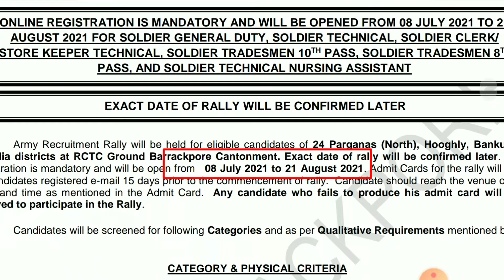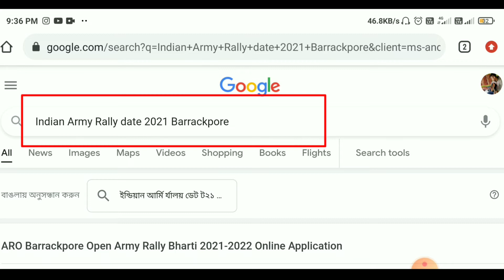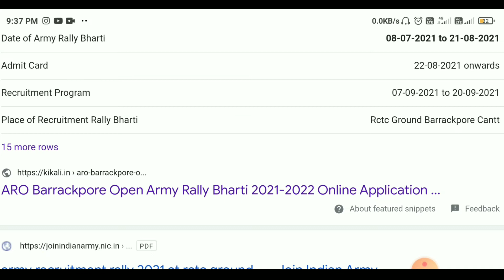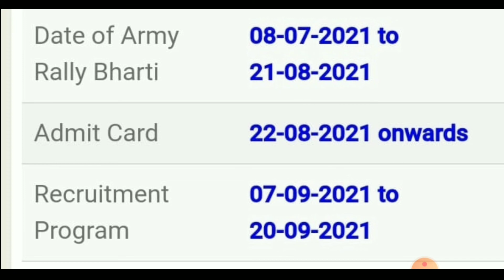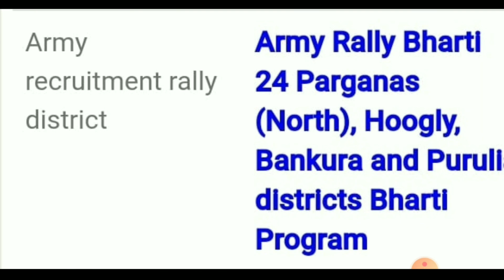ARO Barrackpore Army Rally Date 2021 New Update |Gd ,Tdn ,Clark, NA Admit Card, Place Full Details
best bengali version GK book

🎩50+ important gk  WBP CONSTABLE 2021

thank you

🎩SIMPLE INTEREST MATH DETAILS

West Bengal army rally date 2021
barrackpore sena varti 2021
barrackpore sena varti date, admit

Barrackpore gd rally date
barrackpore tdn, na, technical, Clark rally date Admit Card
Indian army
Indian army barrackpore  Rally date 2021
Indian army ARO barrackpore admit card and rally date details